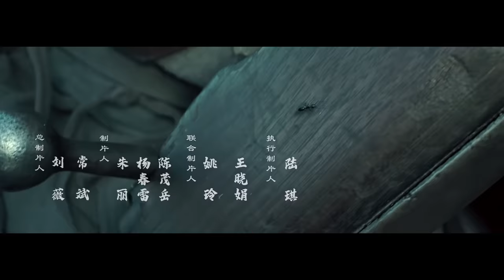Multi SUB【幸存者1937】高清1080P | 战争片 熊熊烈性，以头颅报国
剧情简介：  艰苦的平型关大捷之后，一支精锐的八路军七人小分队马上就接到了更为艰巨的任务——深入敌后，营救一位国民党密码专家……这场险象环生的任务中，小队遭遇了水上白刃战、渡河阻击战、山地伏击战、碉堡攻坚战！一场注定少不了牺牲的任务，一场注定要以少敌多的战场，他们最终命运会是如何？